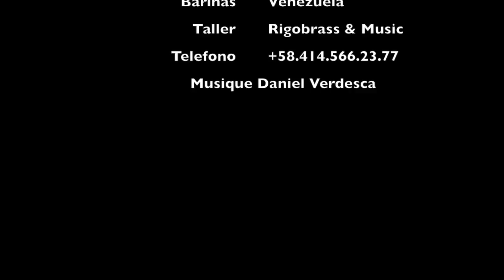Revision totale sax baryton Selmer Mark VI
Envejecer y mejorar un viejo barítono Selmer Mark6